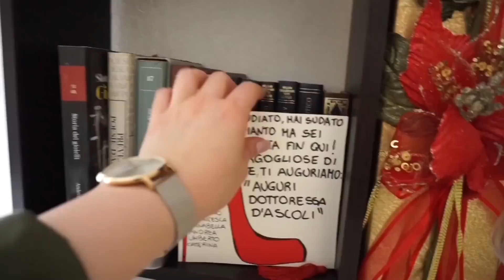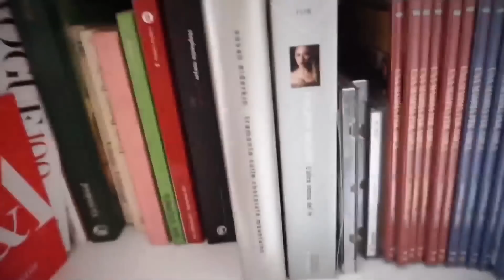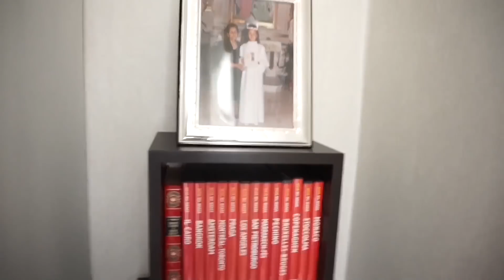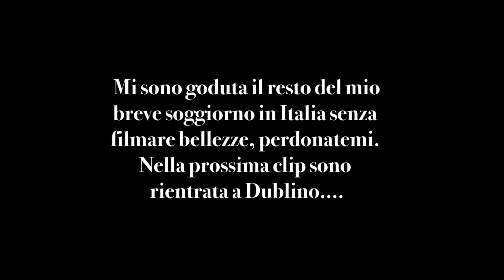Ritorno in Italia e... Mi depilo la faccia in diretta | Room Tour 2018 | Ancora shopping e... FAIL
Nuovo vlog bellezze! Un bacio 😘💋💋💋
❤  ❤  ❤  INFO BOX  ❤  ❤  ❤

- LISTA PRODOTTI -

IKEA Linea Brusali

IKEA Likea Hemnes

Libreria (mensole e ante a parte)

Contenitori (simili)

FAQ:

❤ Cosa usi per filmare?
     Canon EOS 600d & Sony a5100.

❤ Hai gli occhi di colore diverso?
    Si! Uno tende al verde, l'altro all'azzurro.

❤ Che lavoro fai?
    Sono una designer di moda e tessuti, puoi vedere

(Non porto sempre le extensions, ma quando le ho sono queste!)
❤ Extensions Irresistible Me Hair colore "Honey Blonde"

❤ ❤ ❤ ❤ TUTTI I MIEI CONSIGLI PER VOI ❤ ❤ ❤ ❤

Ciao sono Carmela, 25 anni, Fashion Designer e Merchandiser. Sul mio canale troverai video inerenti al mondo beauty e non solo, come makeup tutorials, everyday foundation routine, morning routine, cosa c'è nella mia borsa, makeup collection, everyday makeup, base viso pelle perfetta, capelli mossi con e senza calore con ferro o piastra, challenge, video assaggi, consigli, haul.. E tanto altro!
Baci, Carmela ❤